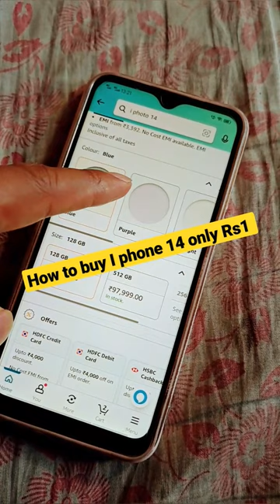Free free free I phone 14 only